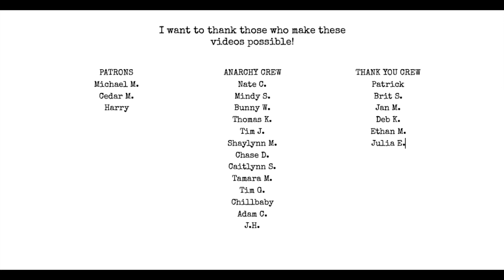Storytelling in Songs RESPONSE VIDEO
my takes on narrative storytelling in music, how record labels exploit that and when storytelling in music becomes a movement.

go sub to @bookssongsandothermagic